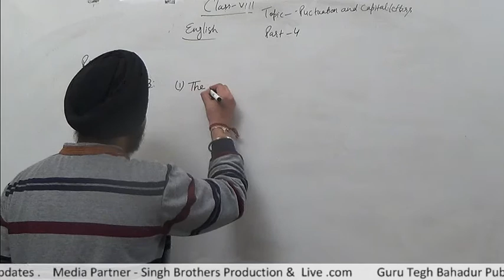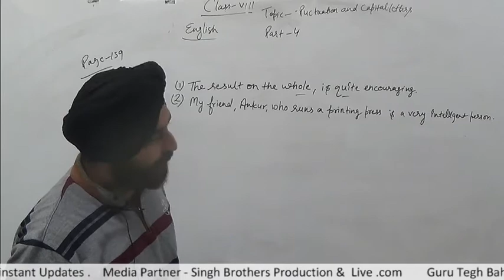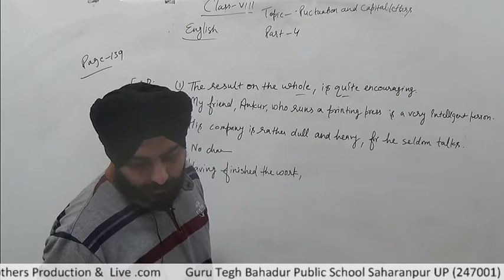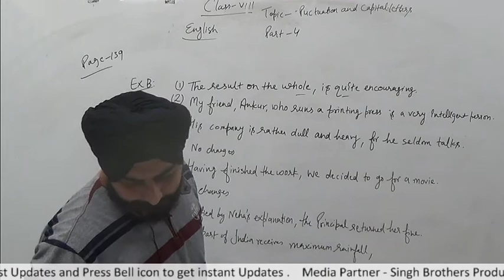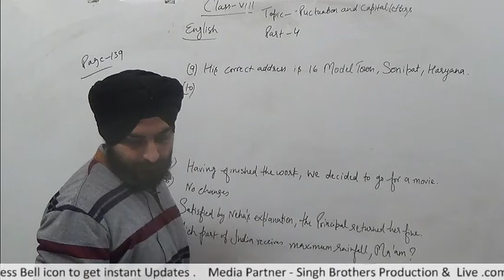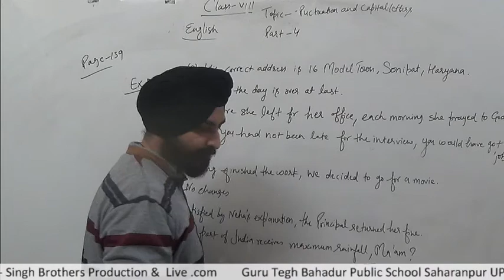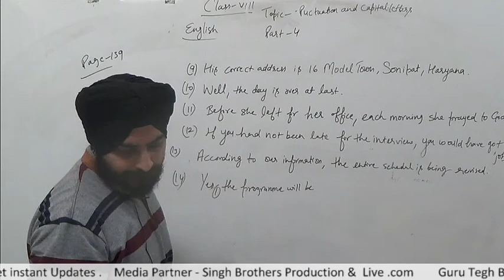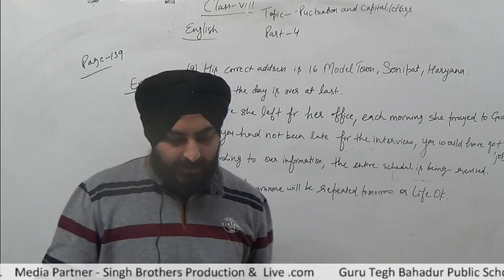Part 4 Topic Punctuation and Capital Letters Subject English Class 8th